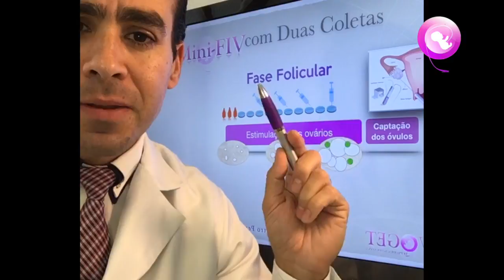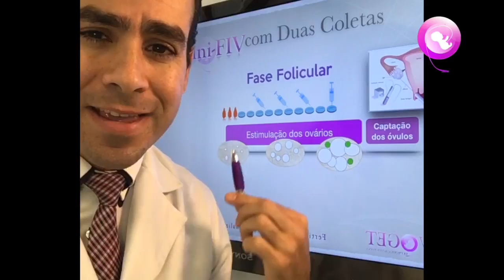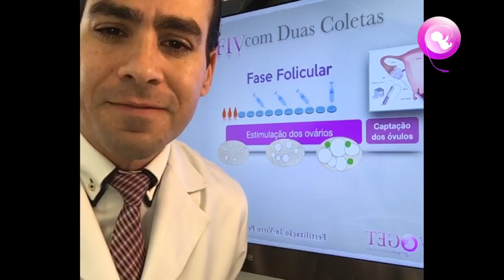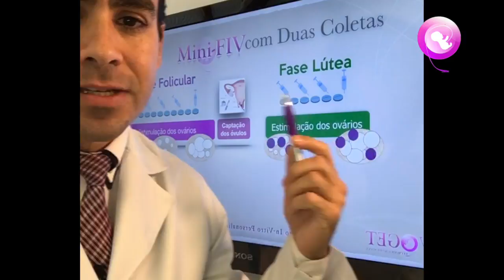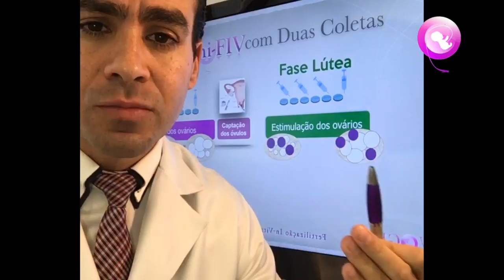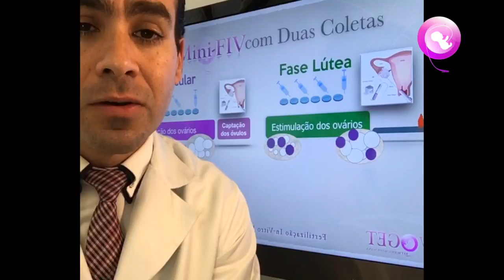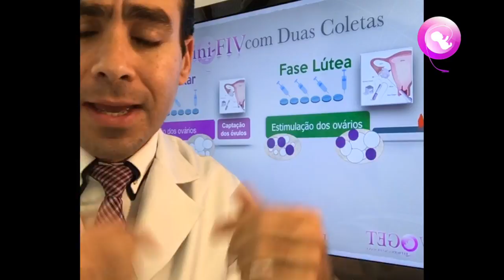Como conseguir óvulos duas vezes no mesmo mês? FIV Com duas punções Fase Lútea - DUO STIM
Como conseguir óvulos duas vezes no mesmo mês? FIV Com duas punções no mesmo mês? A estimulação em segunda fase ou fase lútea nos permite obter óvulos que estão imaturos no momento da primeira punção.  Assista e deixe seus comentários ou dúvidas. “Duostim”